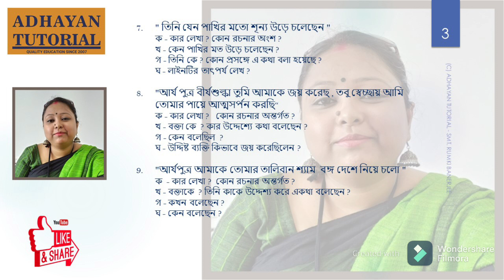ISC Birjo Shukla Broad Question / বীর্য শুক্লা - শরদিন্দু বন্দোপাধ্যায় - বড় প্রশ্ন /ISC Class12/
ISC Record Broad Question / রেকর্ড - নারায়ণ গঙ্গোপাধ্যায়  - বড় প্রশ্ন /ISC Class12 / ISC 2nd Semester / Part - 2

Exam special for all my dear students. I am sure its going to help you in upcoming examination. All the best to you!

To attend my free classes contact via email or ping in facebook / telegram

For  WEST BENGAL BOARD || CLASS XI || BENGALI || CALCUTTA UNIVISTITY

SUBJECTS WE HELP IN OUR TUTORIALS